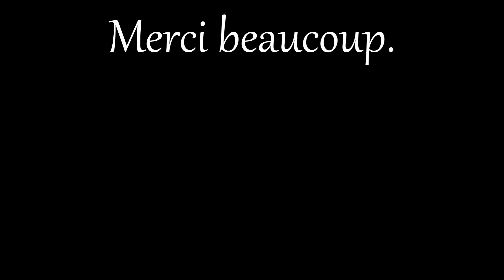私の人生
作詞・作曲・歌：風さやか　演奏：Toy Box
―2014― Le Temps Festival ―vol.28― Part 3 （10月25日夜の部、ヤクルトホール、主催：シャンソンアカデミー）より

風さやか 愛と夢 永遠のタカラジェンヌ
ラジオ関西 AM558KHz FM91.1MHz
毎週月曜日 午後8時30分～放送中